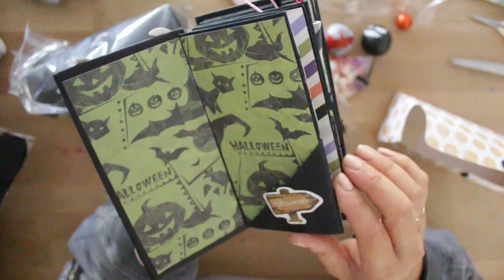Boomail ! un mini junk journal terroríficamente boonito !👻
Pero habéis visto que preciosidad de mini album !!1. y el tip de las cintas grapadas a la caja !!!

No me digais que no estará lleno de artistas allí fuera !

Muchas gracias de todo corazón Amalia !!!